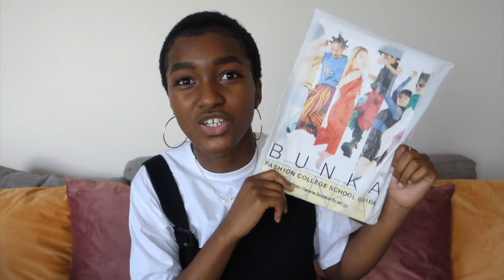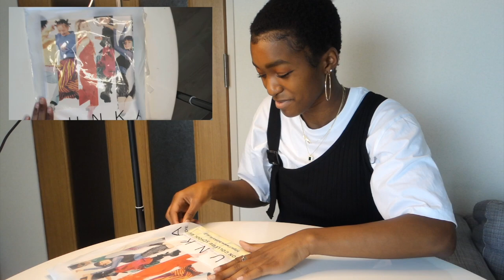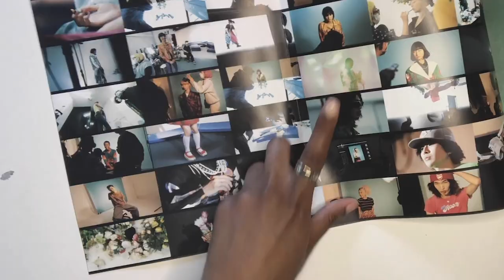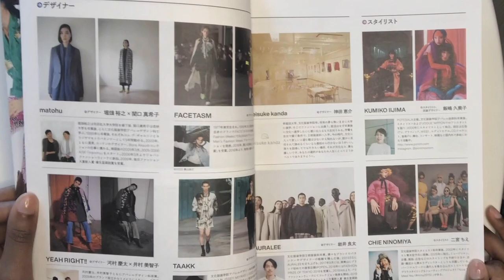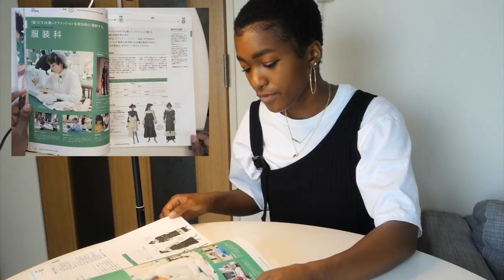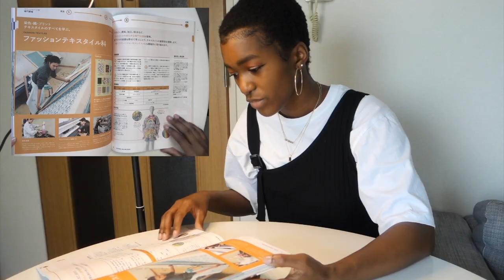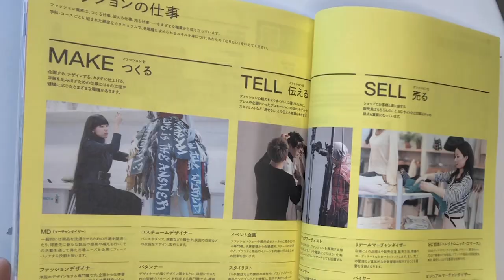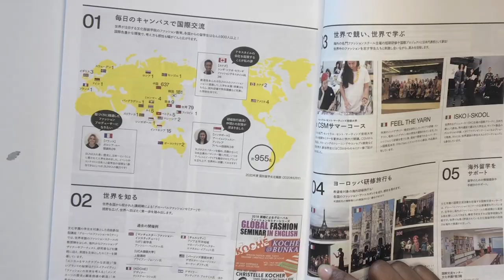I modeled for Bunka Fashion College's NEW brochure || Full Read through + vlog footage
This video was shot back in April when I received a copy of Bunka Fashion College's new brochure in the mail. I took some behind the scenes vlog footage of my experience as a model which I wanted to share with you all in the video, but most importantly I wanted to give you guys a chance to read through the entire brochure with me while I give my tips, advice and explanations about all the things I've come to learn during my 3 years as a student at Bunka fashion college. If you guys are curious to know more details about each individual course at Bunka I highly recommend that you get a copy even if you live abroad and don't know how to read Japanese yet, I think it can be quite helpful to just see the images and get a sense of what the school is like beforehand.

みんながんばってね！:)
Sena aka The Hazina Girl

0:00 - 0:50 Intro
0:51 - 3:00 Behind the Scenes Vlog
6:01 Front Page Pictures
6:50 First pages
8:03  My full page spread
8:42 My experience on set
9:33 the magazine pages
10:22 My fashion contest experience
12:13 Courses at Bunka Rundown
13:07 Garment Creation Department
13:40 Fashion Technology Department
 14:20 Fashion Marketing & Distribution
16:56 Fashion Accessories & Textiles
18:52 Evening Program
19:29 Career Support
21:37 Campus Layout
23:42 My interview as an international student
24:42 Thank you